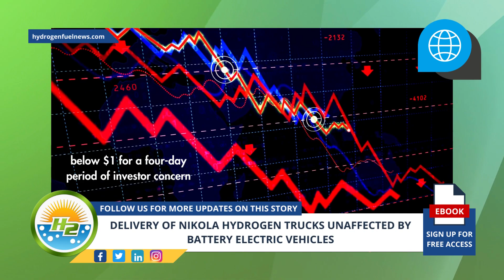Nikola Unaffected - Delivery of Hydrogen Trucks Continues Despite Battery Electric Vehicle Recall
The company’s CEO Steve Girsky underscored that their H2-powered truck production is unchanged - For Full Article

Interesting Hydrogen...